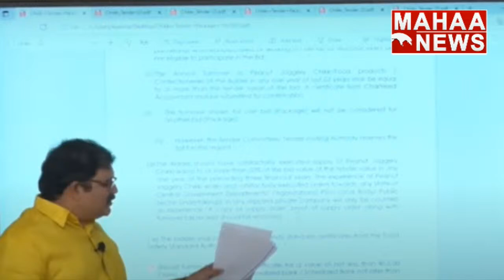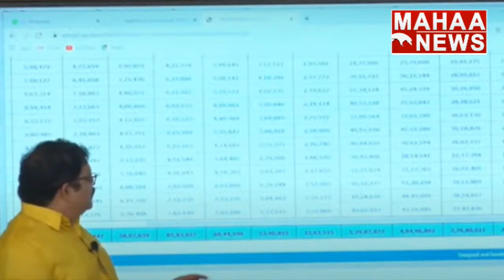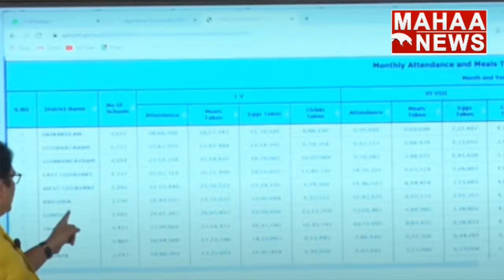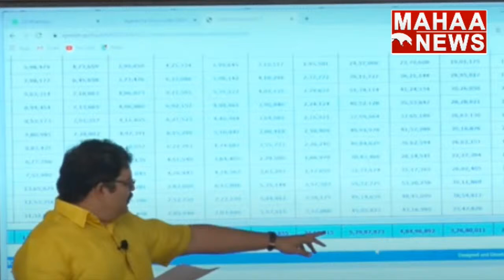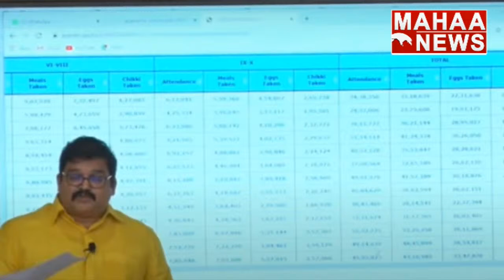సిగ్గు అనిపిస్తలేదా ఆదిమూలపు సురేష్ నీకు: Pattabi Fires On Adimulapu Suresh | Mahaa News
LIVE: చిక్కీ స్కామ్ పై పట్టాభి సంచలన ప్రెస్ మీట్ : TDP Pattabi Press Meet